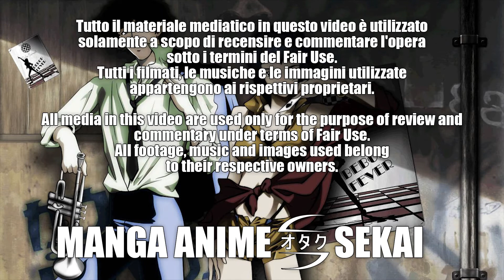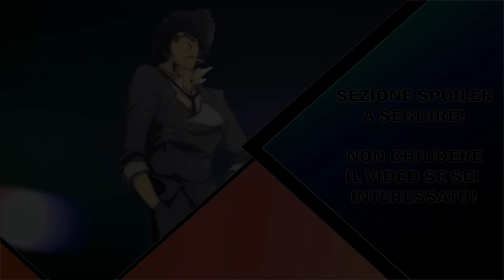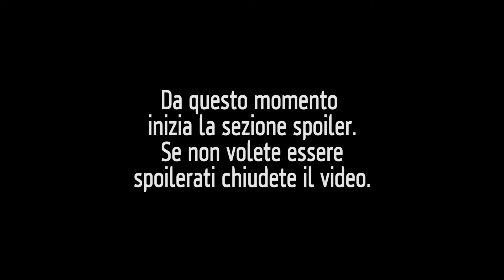Recensione anime - Cowboy Bebop [NO SPOILER]